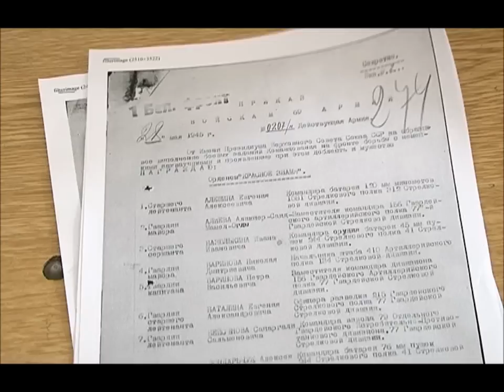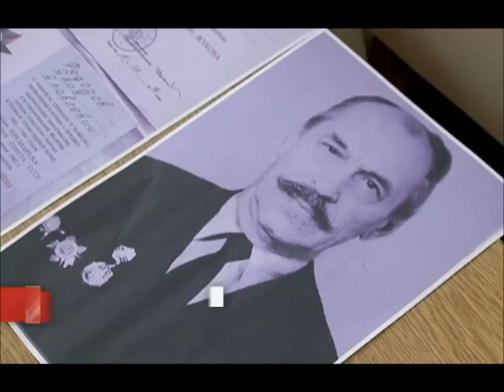Горячая линия по Бессмертному полку